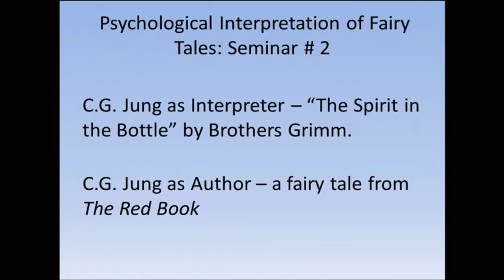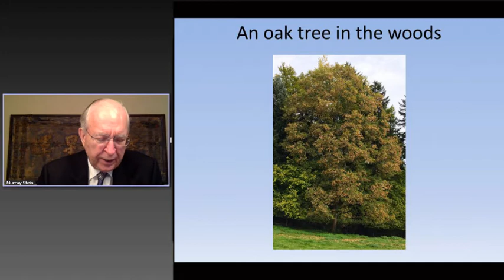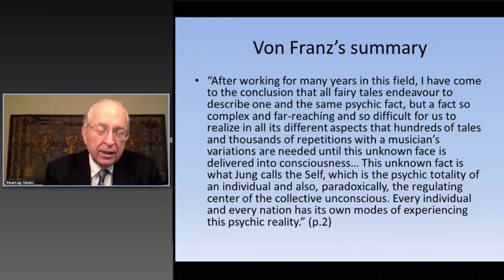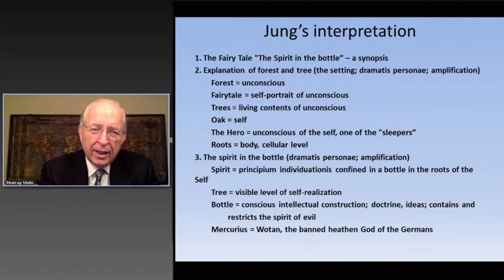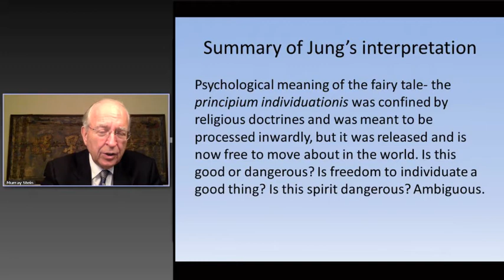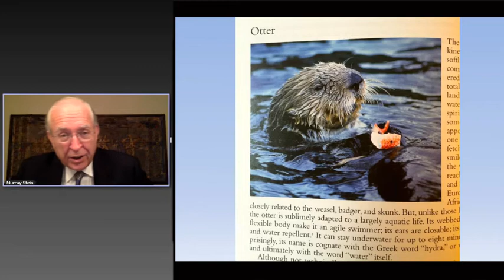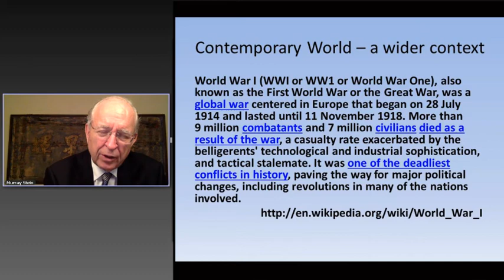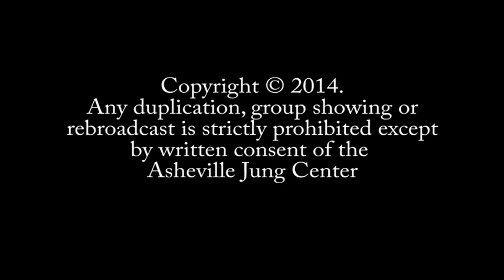The Psychology of Fairy Tales Course 2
Murray Stein discusses Carl Jung and Fairy Tales